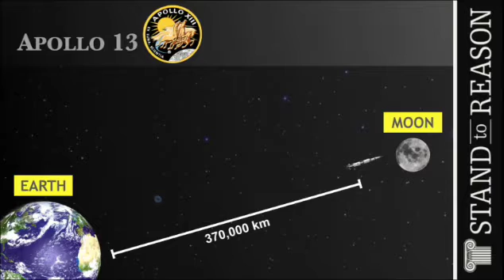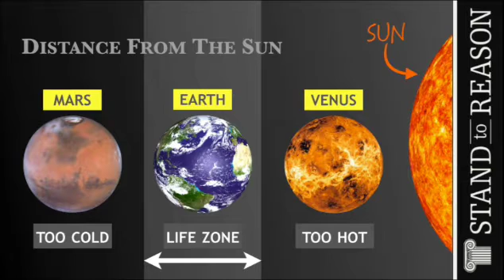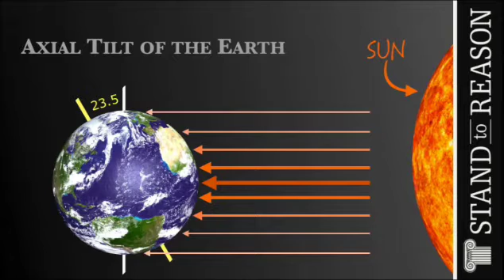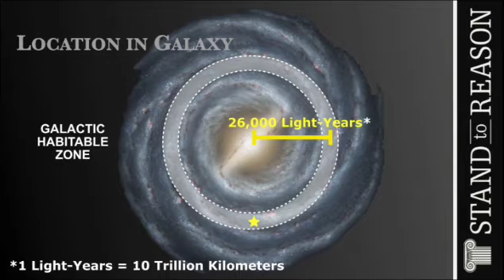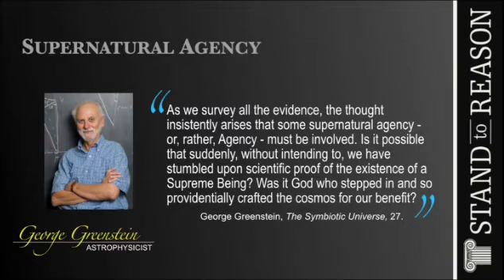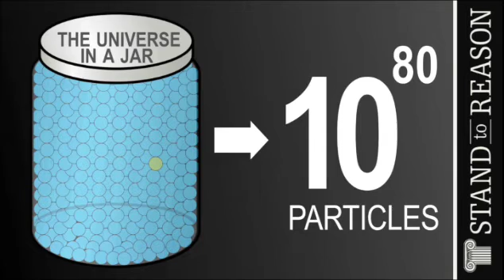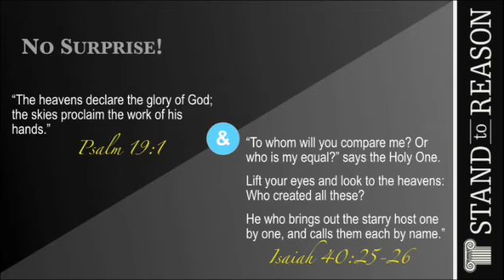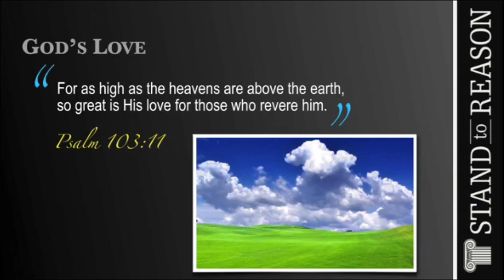The Heavens Declare the Glory of God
This talk was presented at Bath Road Baptist Church in Kingston, ON. Tim Barnett is an apologist with Stand to Reason
Is design in nature just an illusion? Is there anything special about Earth and the Universe? Join Tim as he walks you through one of the greatest discoveries of modern physics and astronomy—the fine-tuning of the universe. Using the heroic, true story of the Apollo 13 space mission, Tim draws parallels between the “just right” conditions that are necessary for the astronauts aboard the Apollo 13 space shuttle to emphasize that our existence too is balanced on a razors edge. Combining spectacular visuals and thorough knowledge of physics, this presentation is sure to have you echoing the words of the Psalmist, “The heavens declare the glory of God.”